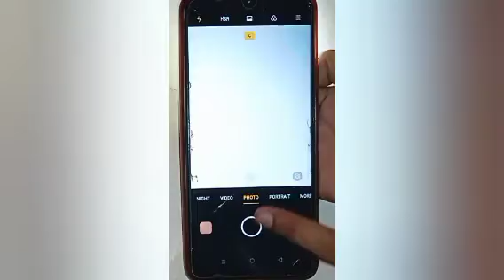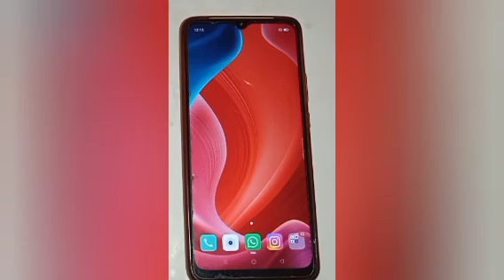How to on and off camera flash in realme c25y,on and off camera flash setting